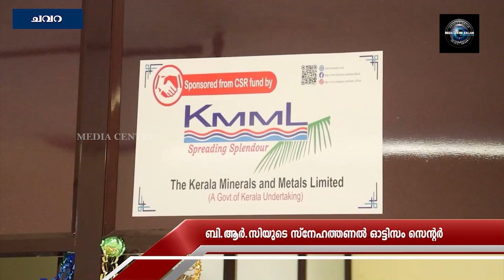ഓട്ടിസം സെന്ററിന്റെ നവീകരിച്ച കെട്ടിടം ഉദ്ഘാടനം ചെയ്തു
ചവറ ബി.ആര്‍.സിയുടെ സ്‌നേഹത്തണല്‍ ഓട്ടിസം സെന്ററിന്റെ നവീകരിച്ച കെട്ടിടം ഉദ്ഘാടനം ചെയ്തു. ആണുവേലില്‍ ജി.യു.പിഎസില്‍ നവീകരിച്ച ഓട്ടിസം സെന്റര്‍ ജില്ലാ പഞ്ചായത്ത് പ്രസിഡന്റ് ഡോ.പി.കെ ഗോപന്‍ ഉദ്ഘാടനം ചെയ്തു. നവീകരിച്ച തെറാപ്പി സെന്റര്‍ ഉദ്ഘാടനം, ഓണാഘോഷം എന്നിവയും നടത്തി.